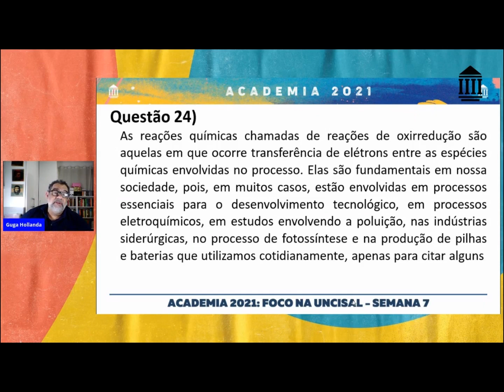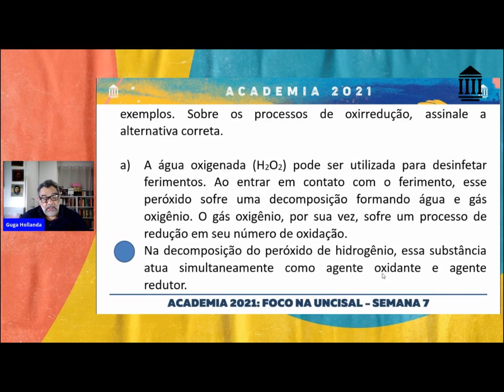você sabe o que é auto oxirredução?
As reações químicas chamadas de reações de oxirredução são  aquelas em que ocorre transferência de elétrons entre as espécies  químicas envolvidas no processo
As reações de auto-oxirredução ou de desproporcionamento são aquelas em que um mesmo elemento sofre oxidação e redução simultaneamente.